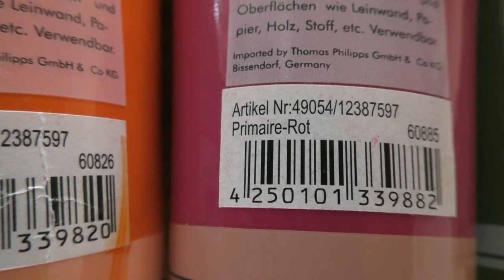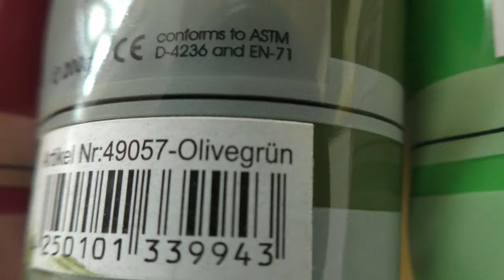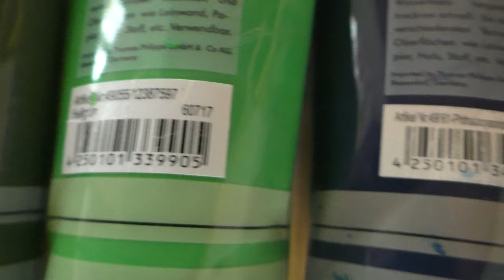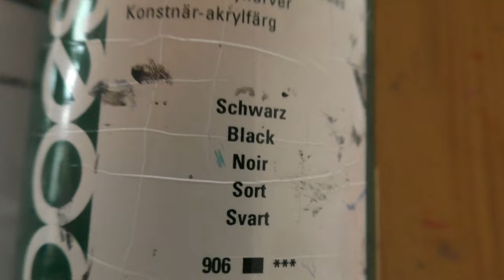Blumen Blumenstrauß Malen Acryl Anfänger Echtzeit - Flowers Bouquet Easy Acrylic Painting Beginners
Butterblumen Kornblumen Rotklee Malen mit Acrylfarben in Echtzeit leicht für Anfänger - Buttercups Cornflowers Red Clover Acrylic Painting in Real time easy for Beginners
Hintergrund trocknen lassen bevor die Blumen gemalt werden
- Let the background dry before painting the flowers

 • 9th Symphony, Finale – Beethoven (No ...